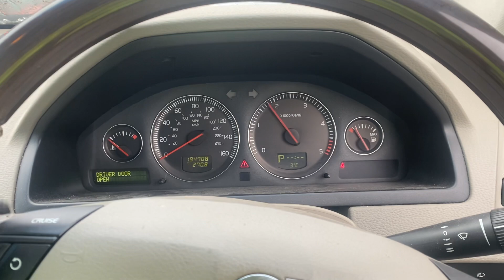Разборка Volvo - XC90 2002-2006, 2.4 (VIN: YV1CZ799741070008) NJ53ACX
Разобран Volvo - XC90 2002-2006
Основные характеристики:
Год выпуска: 2003
Двигатель: 150091
Объём двигателя: 2.4
Тип двигателя: Дизель
Коробка передач: КПП-робот (РКПП)
Кузов: Джип (5-дверный)
Смотри каталог запчастей Volvo - XC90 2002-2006 на :
⏰ Режим работы колл-центра:
08:00 – 20:00 – ежедневно

Для наших покупателей:
- бесплатная доставка;